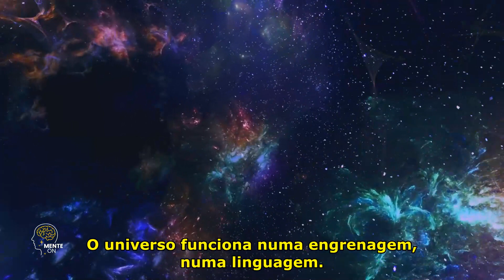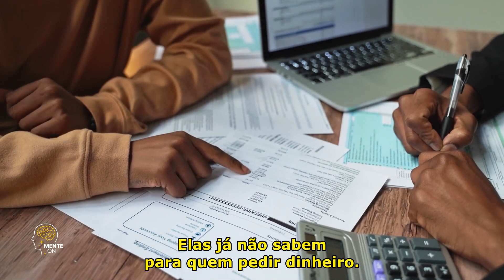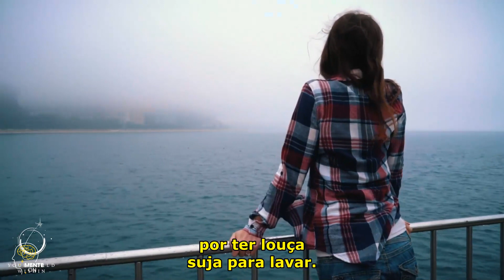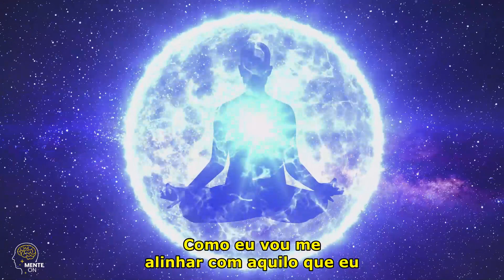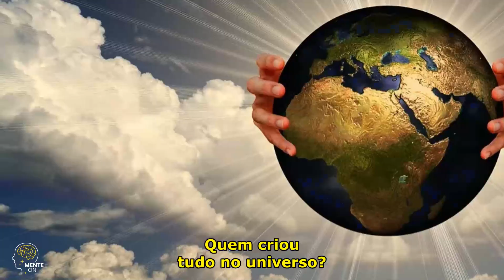A FÓRMULA MENTAL Que Redefine Seu CAMINHO Para a RIQUEZA | Elainne Ourives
🌟 Bem-vindos, queridos espectadores! 🌟

Sejam testemunhas de uma jornada extraordinária de transformação financeira! No vídeo de hoje, mergulharemos profundamente no fascinante mundo da Lei da Atração com ninguém menos que a renomada Elainne Ourives. Prepare-se para descobrir segredos que irão revolucionar a maneira como você enxerga o dinheiro e como pode ativá-lo em sua vida.

🌟 Não perca a oportunidade de experimentar uma mudança radical em sua vida financeira! 🌟

🔔 Ative as notificações para receber conteúdo exclusivo sobre desenvolvimento pessoal, prosperidade e bem-estar. 🔔

Neste espaço, buscamos compartilhar conhecimento e fornecer informações valiosas para ajudar você a expandir sua compreensão sobre diversos assuntos. É importante ressaltar que todos os direitos autorais do vídeo original pertencem integralmente ao seu criador original. Nosso objetivo é utilizar esse conteúdo de forma justa e educacional, fornecendo crédito adequado ao autor e incentivando a busca por conhecimento.

É importante ressaltar que todos os direitos autorais do vídeo original pertencem integralmente ao seu criador original.

🙏 Agradecemos por fazer parte desta jornada de transformação! 🙏

Não se esqueça de deixar o seu like, compartilhar com amigos e se inscrever para mais conteúdo transformador! 🚀